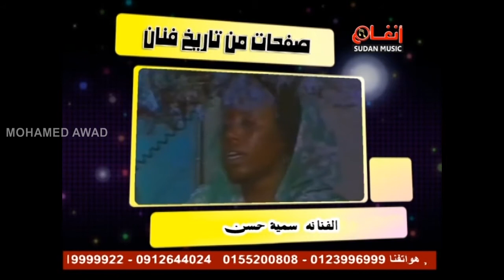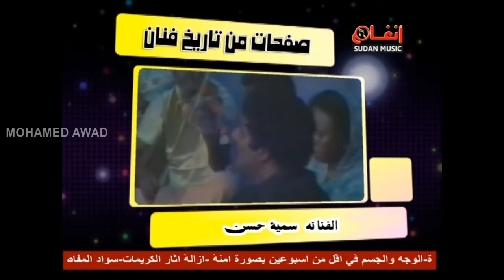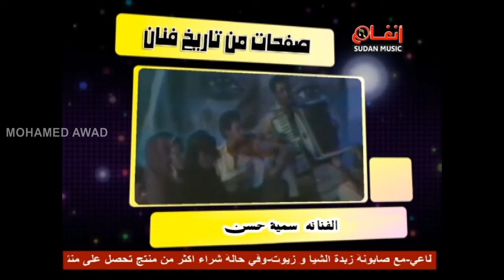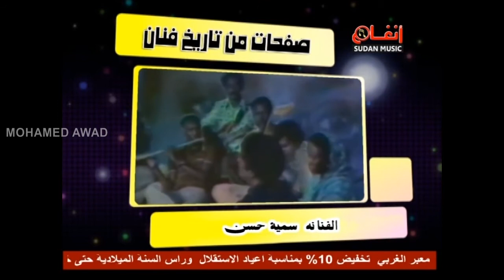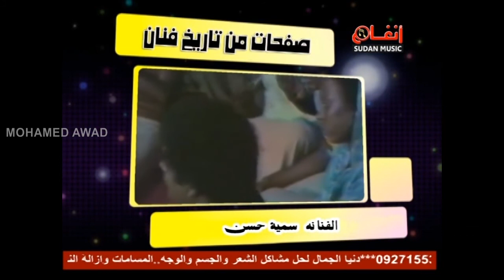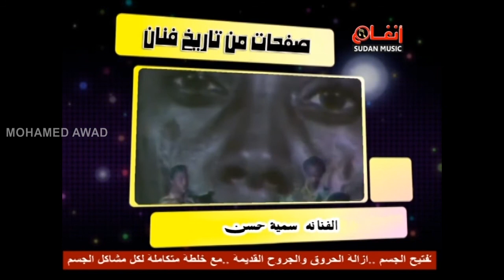سمية حسن والعميري - عيون المها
قناة انغام